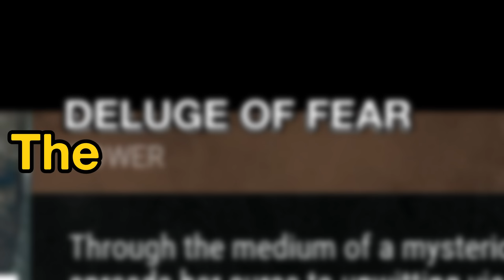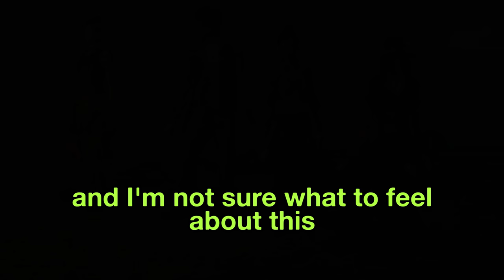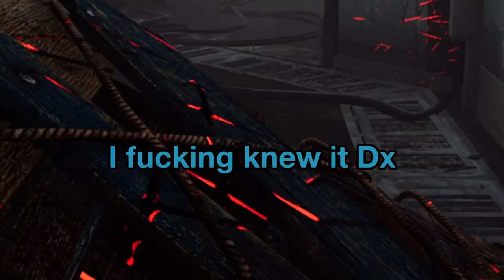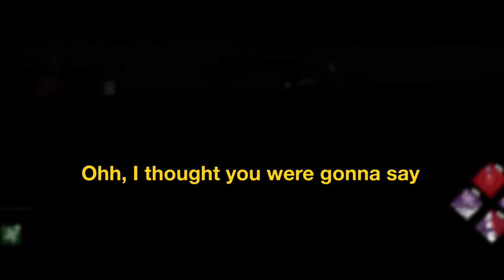Making my Friends go Insane by simply playing Sadako :)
Playing Sadako, the new killer in DBD, for the first time against my friends. I make them go insane using Sadako's No Heartbeat power and wall hack addons. How will my friends react when they are just minding their own business, and suddenly a ghost girl comes out of nowhere without any heartbeat? Let's find out.

Chapters:
0:00 The Oinraiyo
0:30 The Sadako lobby Jumpscare Reactions
2:33 New Perk: CALL OF BRINE
3:14 New Perk: MERCILESS STORM
3:43 New Perk: SCOURGE HOOK: FLOODS OF RAGE
4:26 Sadako Power and Addons
4:44 Pre-Game
5:08 Playing as Sadako